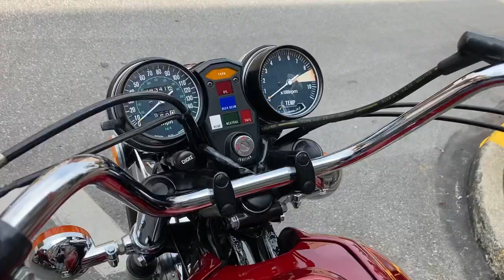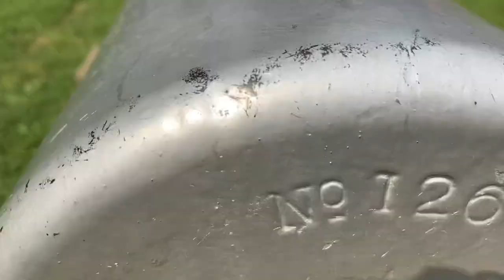Thunder in the City, Meadville, Pennsylvania 🏍😎👍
Two Royal 👑 Enfield Himalayan’s joined the action today in Meadville, Pennsylvania, for “Thunder in the City” …
. . . Several hundred bikes, riding from Street Track n' Trail down 19 to Geneva Swamp AKA Conneaut Marsh, to Cochranton, Pennsylvania, and back to Meadville, Pennsylvania, at the Diamond … Fun event . . . Cheers! 🏍😎👍